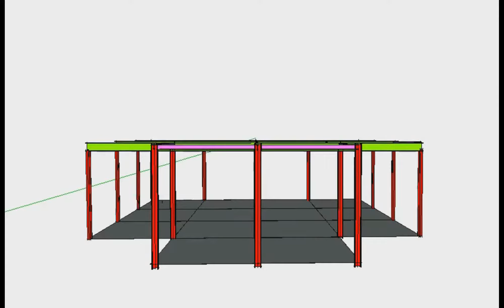Steel Structure baru